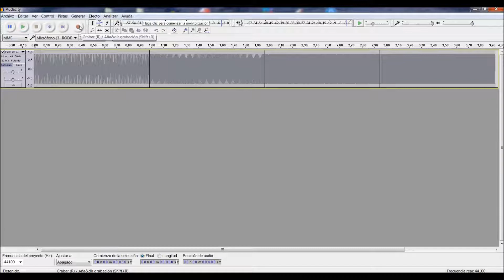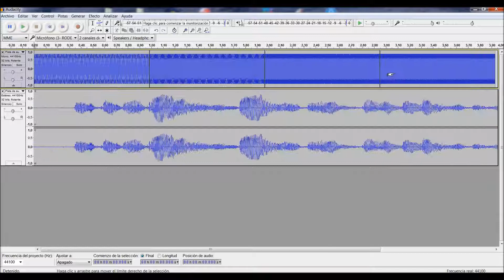Audacity Grabar voz y mezcla